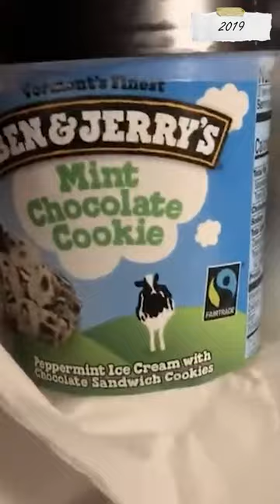Amberlynn going on vacation just to eat in her hotel room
This video shows Amberlynn going on vacation in 2019.